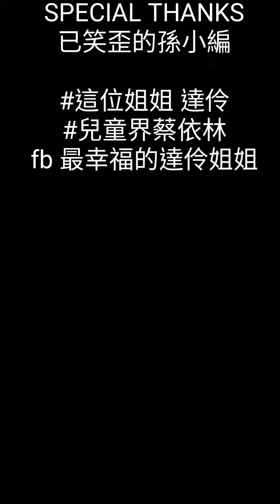【相聲幼幼班】這位姐姐說相聲 | 《瘋狂舞台劇版 貫口 八扇屏 可憐人》| PUFF 達伶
成為相聲演員的艱辛道路
這位姐姐 後台瘋狂實錄🤣🤣🤣
☑️可憐人 嫦娥

【這位姐姐 IG】私生活分享👉️ puffsmile
【這位姐姐 FB】工作分享👉️最幸福的達伶姐姐

【相聲幼幼班】這位姐姐說相聲 認真系列  | 相聲知多少  | 貫口